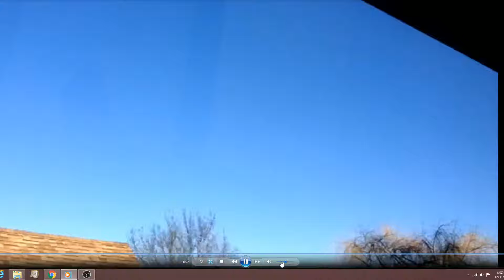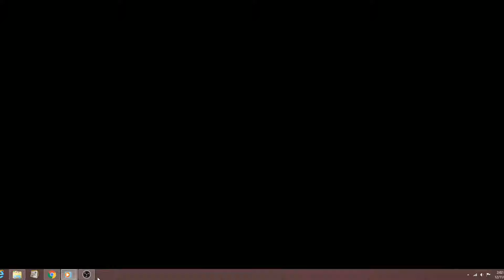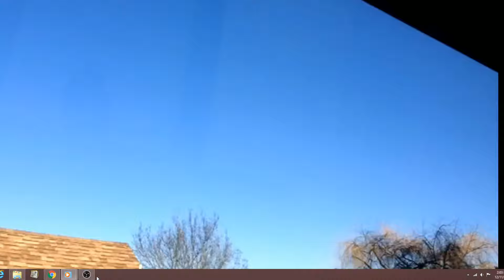portlandchemsky Dec 10 to 11 2017 Blue sunset at 32 seconds. Time Lapse Looking Northeast.